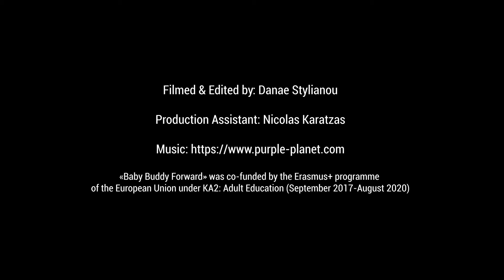012 EL "Mια φορά καισαρική, πάντα καισαρική"; Φυσιολογικός τοκετός μετά από καισαρική (VBAC)